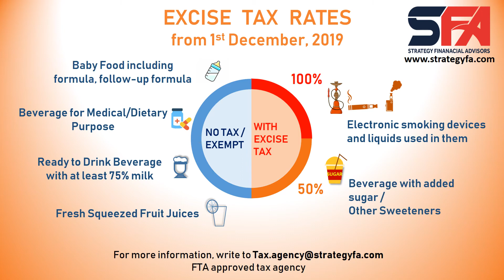UAE Excise Tax 1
Starting from the 1st December, 2019, Sugar Sweetened Beverages (“SSBs”) and electronic smoking devices and equipment, as well as on the liquids used in electronic smoking devices and equipment will be charged excise tax in United Arab Emirate (UAE). There are some exemptions in sweetened beverages. This video provides the summary of the newly added excise goods in United Arab Emirates (UAE).

We are ready for helping you out!